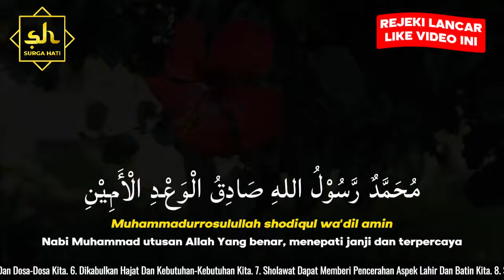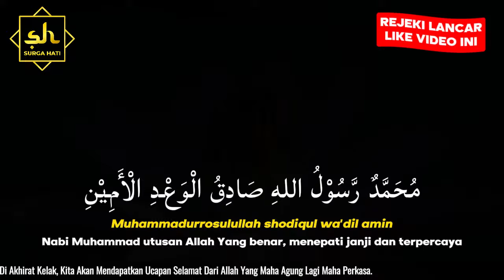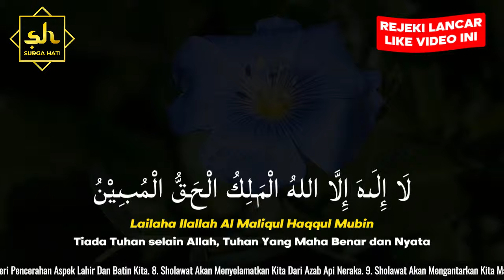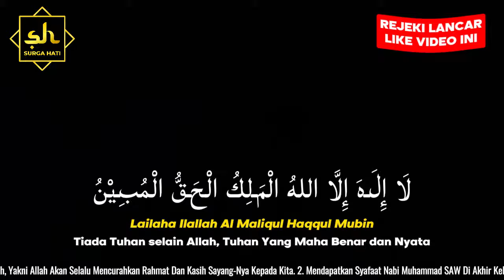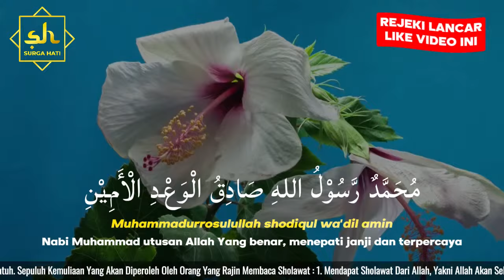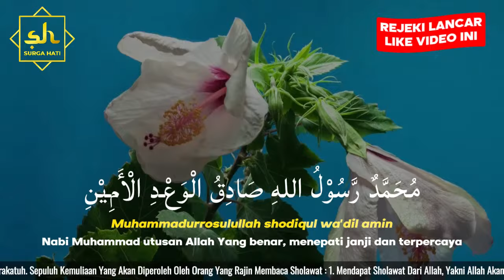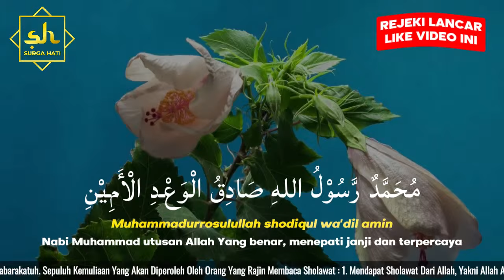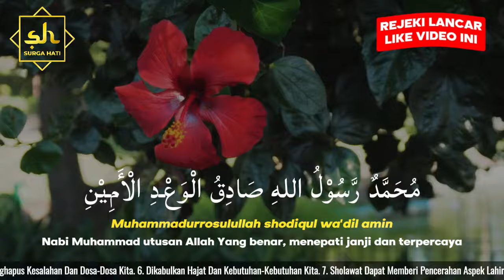SHOLAWAT PENARIK REZEKI MELIMPAH | SHOLAWAT LANCAR USAHA BERKAH URUSAN | SHOLAWAT NABI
SHOLAWAT ASYGHIL
ASMAUL HUSNA
ISTIGHFAR
SAYYIDUL ISTIGHFAR
SHOLAWAT I'TIROF
YA ROBBI SHOLLI
YA ROSULALLAH
YA TARIM
SHOLAWAT IRFAN
TIBBIL QULUB
SHOLLU'ALA KHOIRIL ANAM
KULUL QULUB
SHOLAWAT NARIYAH
SHOLAWAT NAHDLUYAH
THOHAL YAMANI
SHOLAWAT QUR'ANIYAH
SHOLATULLAH SALAMULLAH